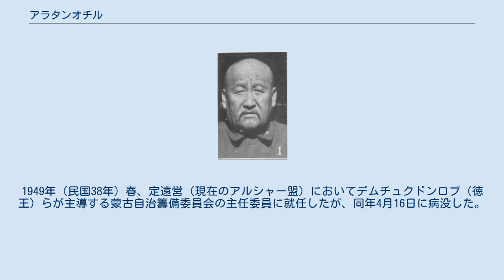アラタンオチル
アラタンオチル（モンゴル語: ᠠᠯᠲᠠᠨᠣᠴᠢᠷ Altanochir、阿勒坦鄂齋爾）は中華民国時代の軍人・政治家。
モンゴル族。
号は宝珍。
綏遠オルドス（鄂爾多斯）右翼後旗（現在の内モンゴル自治区ハンギン旗（杭錦旗））の人。
 若年時代から王府、旗府で文書工作を担当していた。
27歳でハンギン旗ジャサク郡王を継承する。
中華民国成立後は、臨時参議院参議や安福国会時の衆議院議員を務めた。
 1924年（民国13年）、イフ・ジョー（伊克昭盟）副盟長となった。
1928年（民国17年）、包頭区防副司令となる。
1933年（民国22年）、ハンギン保安司令を樹立して自ら保安司令となり、1934年（民国23年）3月、蒙古地方自治政務委員会委員に任ぜられた。
1936年（民国25年）1月、綏遠省において蒙古各盟地方自治委員会副委員長をつとめている。
1937年（民国26年）2月、陸軍中将に任命された。
 日中戦争勃発後の1937年（民国26年）10月に蒙古聯盟自治政府が成立すると、アラタンオチルは同政府の参議会参議となる。
翌年2月、イフ・ジョー盟副盟長を兼任し、蔣介石を支持した盟長シャクトルジャップ（沙克都爾札布）に代わって盟長の職務を執行した。
1939年（民国28年）9月1日、蒙古聯合自治政府が成立すると、興蒙委員会委員、オルドス挺進軍総司令となり、引き続きイフ・ジョー副盟長も務めている。
1941年（民国30年）、内モンゴル西部に設立された臨時行政区行政長官と警衛師第12師中将師長も兼任した。
 蒙古自治邦崩壊後、アラタンオチルは内モンゴル人民共和国の政府委員・交通委員に選ばれた。
また、傅作義からイフ・ジョー盟保安師師長に任命される。
1947年（民国36年）、イフ・ジョー盟のジャサク（扎薩克）・副盟長となった。
1949年（民国38年）春、定遠営（現在のアルシャー盟）においてデムチュクドンロブ（徳王）らが主導する蒙古自治籌備委員会の主任委員に就任したが、同年4月16日に病没した。
享年68。